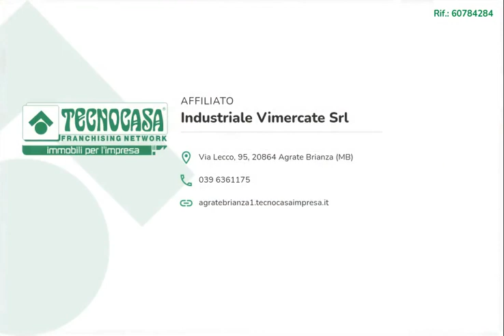MONZA - IN AFFITTO - Capannone di ca 1.000 mq.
DISPONOBILE IN 3 MESI.

Il lotto proposto esclusivamente in affitto dispone di una superficie di circa 1.000 metri quadrati.

Il capannone proposto verrà ristrutturato dal proprietario e misura circa 1.000 metri quadrati. È alto circa 6,50 metri, con altezza sottotrave di circa 5,50 metri e la sua superficie si sviluppa lungo una campata. La soluzione è munita di due portoni d'accesso alti circa 4,00 metri e di un cancello largo circa 9,00 metri. Il proprietario si impegnerà ad installare l'impianto elettrico (solo quadro e predisposizione) e di illuminazione, un bagno ed un piccolo ufficio. Presente un'area esterna di circa 400 metri quadri disposta su due lati.

Il capannone si trova nella zona industriale del Comune di Monza a circa dieci minuti dall'autostrada A4.